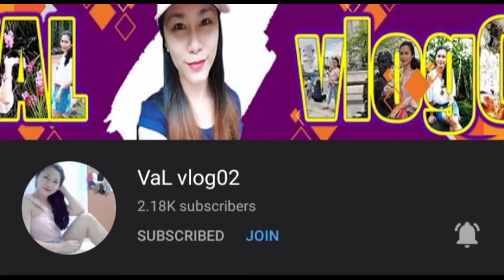My ganap sa ANTIPOLO SIMBAHAN ( Behind the scene ) 11-27-21